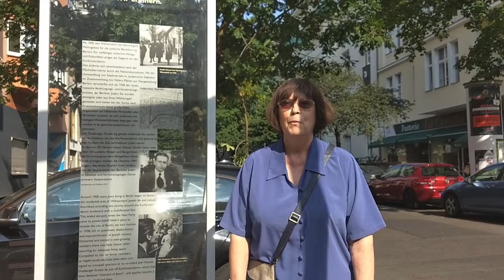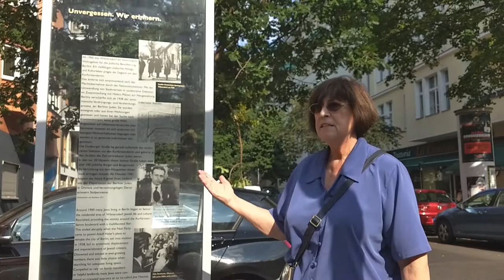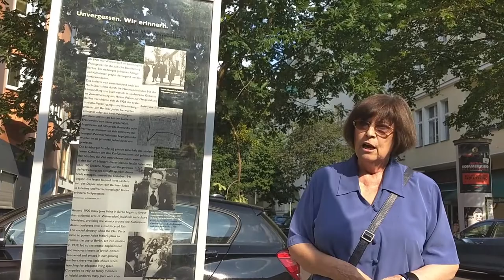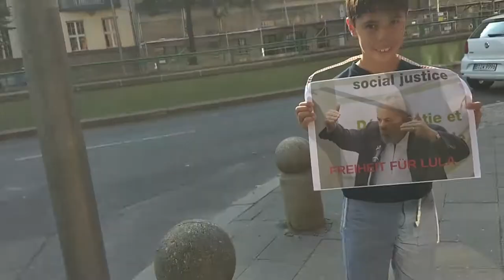Depoimento de Lígia Chiappini | Homenagem a Antonio Candido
Depoimento de Ligia Chiappini, professora de teoria literária e literatura comparada e ex-aluna de Antonio Candido, exibido na "Homenagem a Antonio Candido", no dia de seu centenário, 24 de julho de 2018, na sede da Fundação Perseu Abramo, em São Paulo. Saiba mais